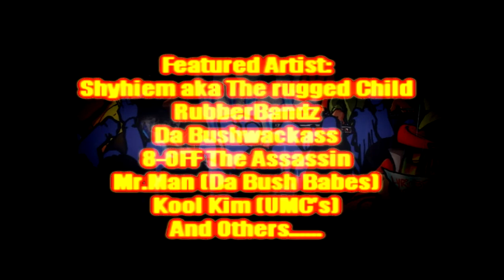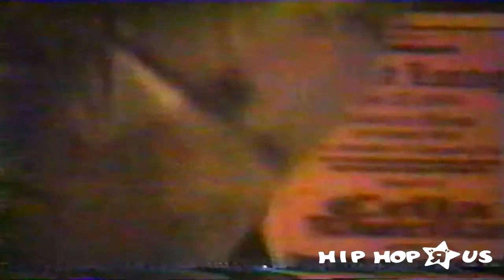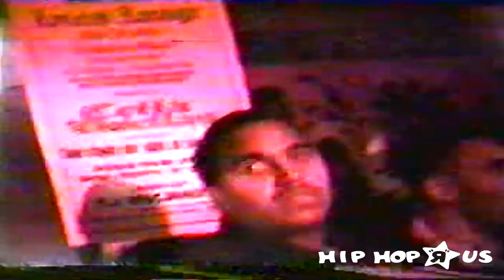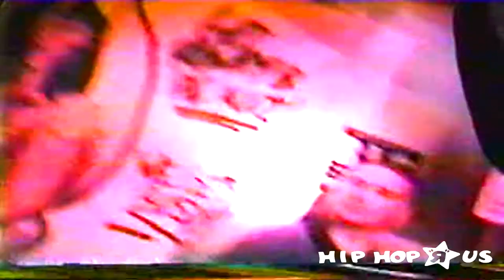Lyricist Lounge showcase hosted by the Cella Dwellas Part .1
Rare Lyricist lounge showcase in Brooklyn hosted by the Cella Dwellas Featuring Artist:Shyhiem aka The Rugged Child, RubberBandz, Da Bushwackass, 8-Off The Assassin, Mr.Man(Da Bush Babies), Kool Kim(Umc's), And others.